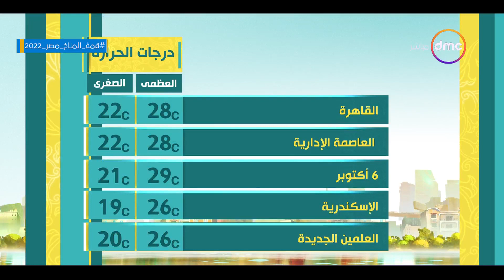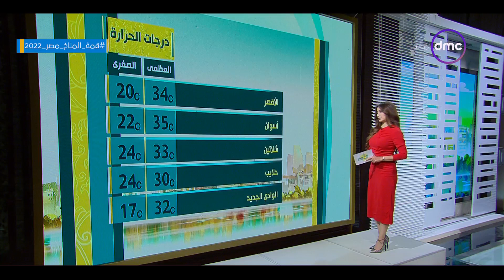8 الصبح - حالة الطقس ودرجات الحرارة بتاريخ 20/10/2022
8 الصبح - حالة الطقس ودرجات الحرارة بتاريخ 20/10/2022